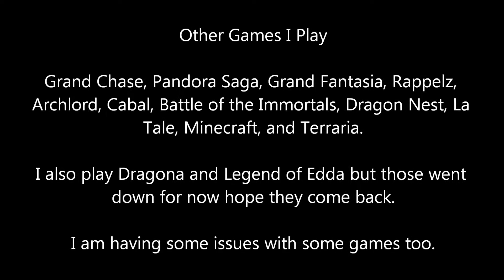Mmorpgs i play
i just want to get this out here going to have the next one with me talking